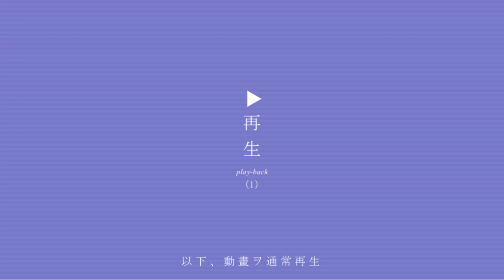相手がこちらのお願い事に、自動的にイエスと言ってしまう魔法の方法をご紹介！仕事や人間関係全般など幅広く使えるのでぜひ試してみてください～！【DaiGo 切り抜き】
0:00 【思わずイエスと答えてしまう5つのタイミング】
0:45 相手からイエスを引き出せれば、人生でかなり得をする
1:33 ①相手が誰かに感謝したタイミング
2:48 相手に頼み事をされたら、こちらも頼み返す
3:21 ②食後30分後
5:10 ③コーヒーを飲んでいるとき
6:18 ④仕事終了直前と週末の夕方
7:50 ⑤未来のお願いをする